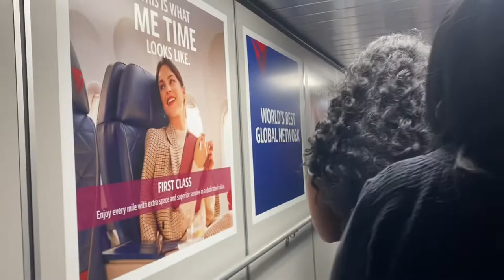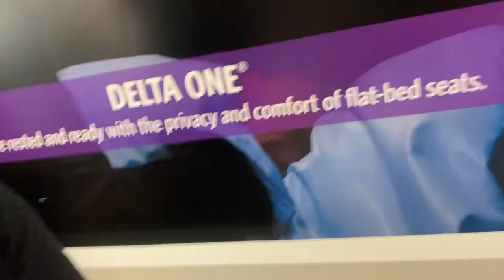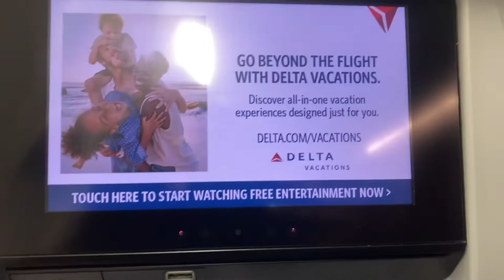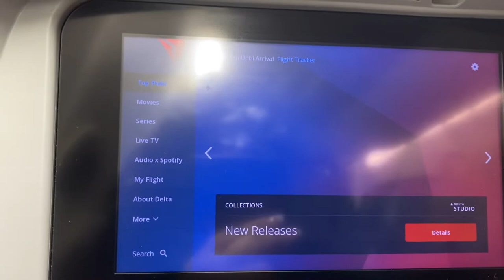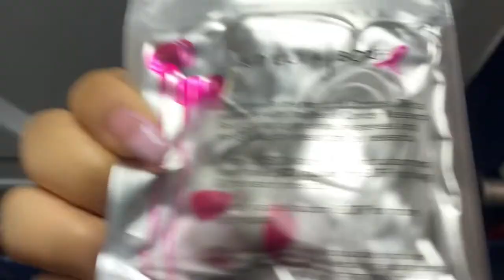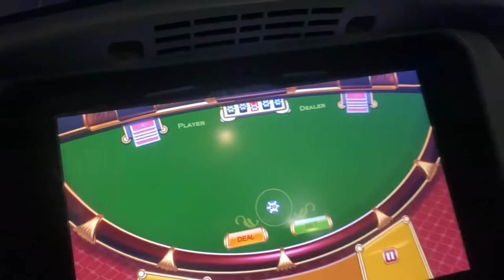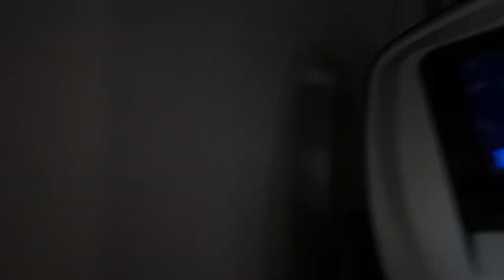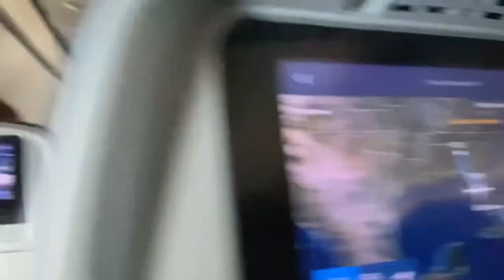Get on my first flight with me😍🥰 airport/flight vlog (I was nervous)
Hey y’all this was my first time getting on a flight so I was extremely nervous but it was beautiful 😍 This was the Hartsfield-Jackson Atlanta International Airport

Thanks so much for all the love y’all give me and stopping by to watch my videos it means a lot to me❤️

Socials:

Follow me on on tiktok @ iamkeldra